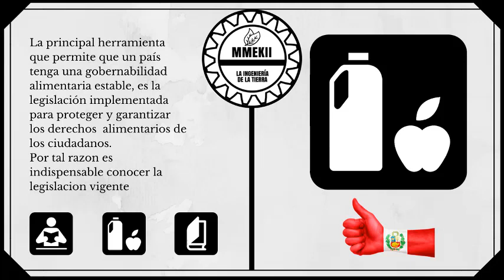DECRETO LEGISLATIVO Nº 1290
El presente Decreto Legislativo tiene por objeto promover la implementación de sistemas preventivos que aseguren la inocuidad alimentaria, optimizar los procedimientos administrativos y fortalecer el control y la vigilancia sanitaria y la fiscalización posterior de los procedimientos administrativos vinculados con alimentos elaborados industrialmente destinados al consumo humano, aditivos alimentarios, envases en contacto con alimentos, según corresponda, a fin de incentivar la producción y el comercio. Esta norma también regula los productos pesqueros y acuícolas, en todas sus etapas.